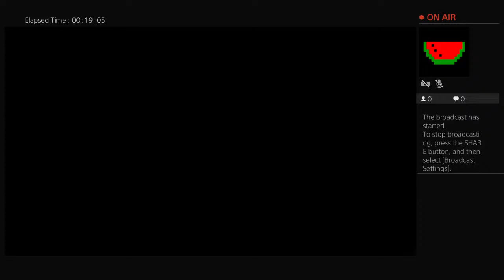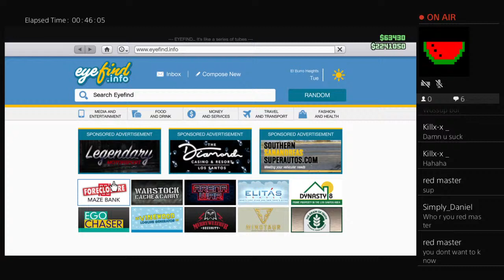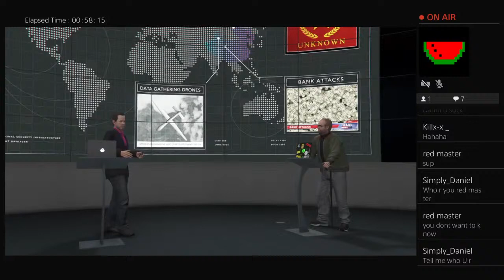da_viz760's Live PS4 Broadcast